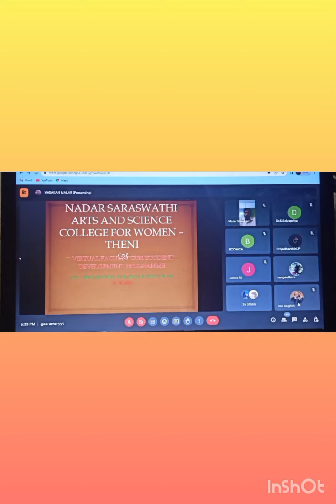VIRTUAL FACULTY CUM STUDENT DEVELOPMENT PROGRAM (16.10.2023 to 30.10.2023)